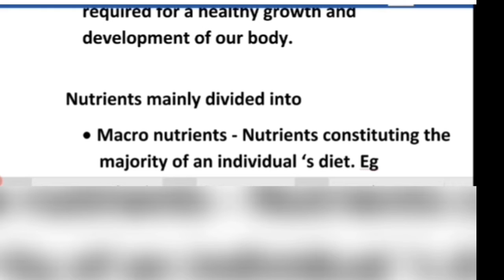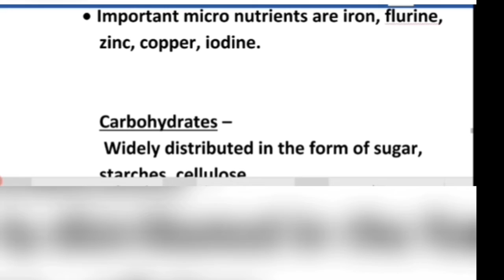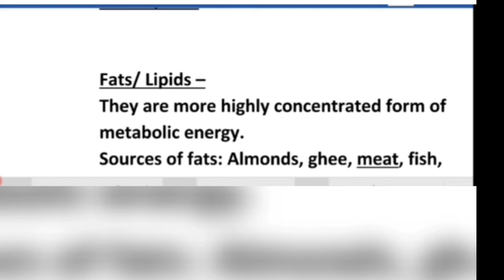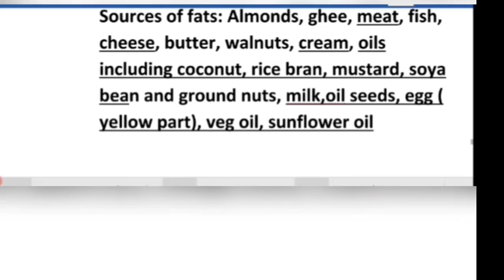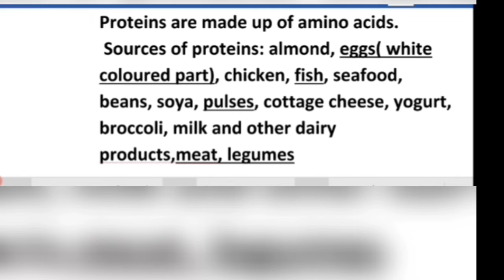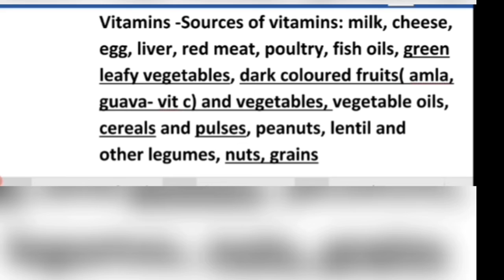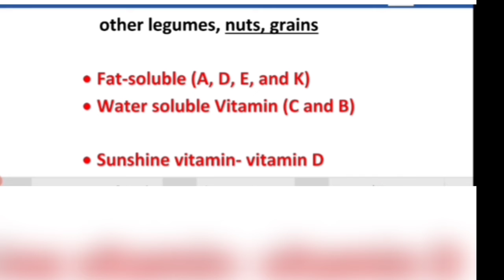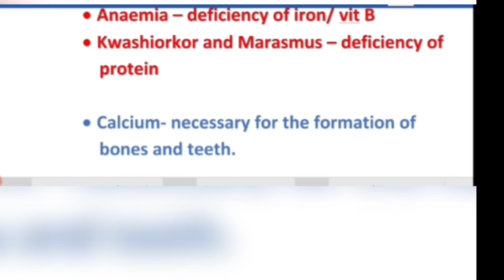kerala university B. ed 4 th sem online general paper - quick revision - Understanding Nutrition 💯💯💯